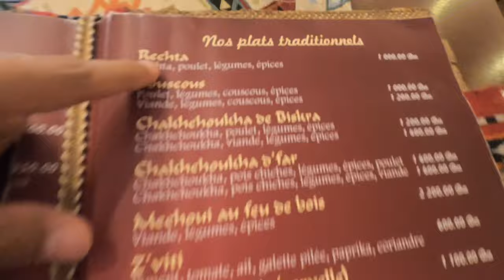Algerian Food tour - Rechta in Algiers, Algeria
Rechta is a type of noodles that is usually prepared in Algeria with meat or chicken cooked in a vegetable sauce. The sauce is perfumed with cinnamon flavor.

The vegetables are mainly zucchinis, parsnips added to chickpeas.

Rechta is prepared in major occasions such as Al Mawlid Annabawi ( celebration of prophet mohamed ‘s birthday), Ashura, Eid Al Fitr ( celebration of end of Ramadan), marriages, etc.

A very traditional dish and only found in Algeria